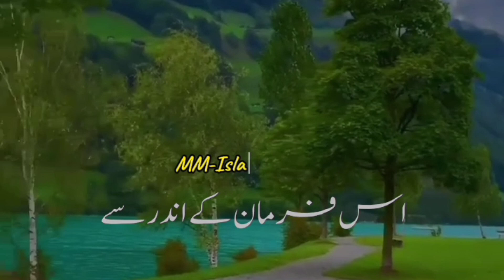favourite things of prophet Muhammad (s.a.w) | important hadees | islamic viral content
hadees sharif
beautiful hadees of prophet muhammad s.a.w
hadees in urdu
hadees reels
islamic emotional short video
islamic papular video